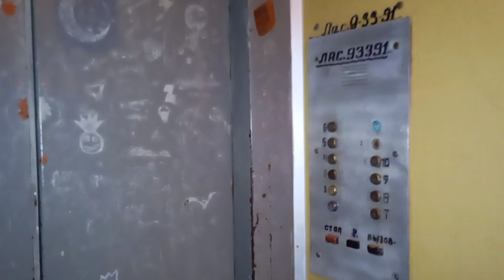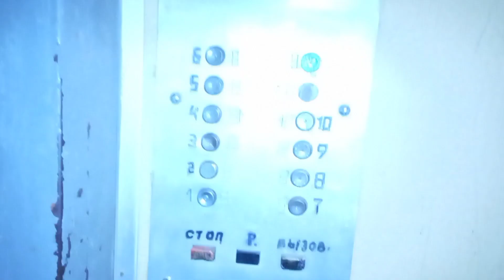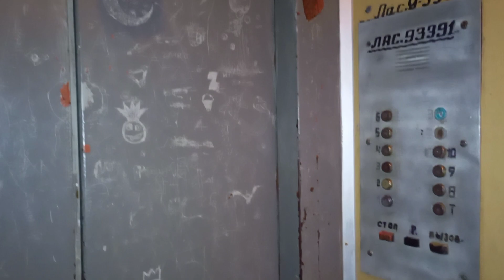Тирасполь, лифт МЛЗ по адресу: ул. Чапаева 147, 2 подъезд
🏠Район: Колкотовая Балка

🔥Лифт(↑↓): Пассажирский
🏭Производитель: МЛЗ
☄️Скорость лифта(V): 0,71м/с
⚡Грузоподъёмность(Q): 400кг

🔥Дом(🏠): Жилой
🧾Проект(серия дома): тираспольская чешка
🏢Этажность: 10
🏙️Материал дома: котелец
🚪Количество квартир: 80 (в подъезде 40)
🏗️Тип дома: типовая застройка
🏤Количество секций в доме: 2

🎥Снято: 19.02.23